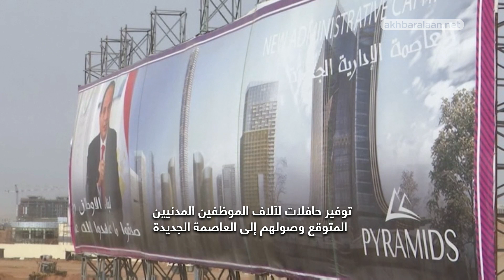استعدادات مصرية مكثفة للانتقال إلى العاصمة الإدارية الجديدة هربا من زحام القاهرة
تسابق مصر الزمن للانتهاء من التجهيزات الأخيرة لمشروع العاصمة_الإدارية الجديدة حيث تم تصميم المدينة لتعمل بالتكنولوجيا الذكية على مساحات شاسعة بعيدًا عن الازدحام الشديد في العاصمة
المزيد